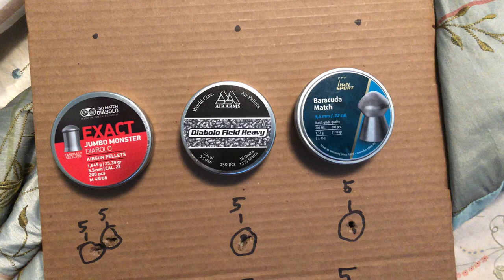Seneca Aspen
Pellet testing